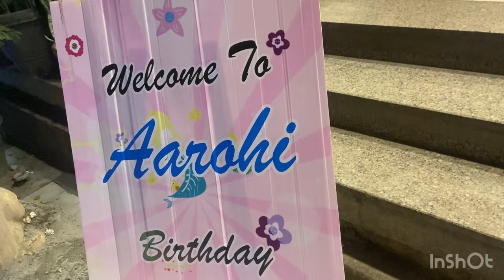Birthday party vlog | birthday decorations | family function | party props | Amazon shopping | vlogs